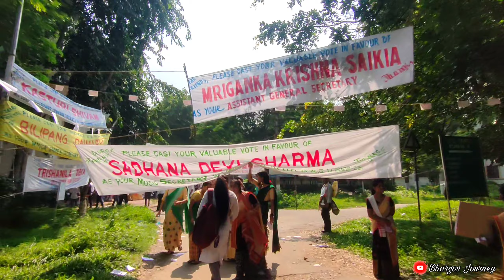Gauhati University Election 2022-23 🔥|| গুৱাহাটী বিশ্ববিদ্যালয় নিৰ্বাচন || Voting and Result Day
Gauhati University PGSU Election 2022-23 🔥.

✓ My Gauhati University Vlogs 👇🏻

(Bhargov Borah)

gauhatiuniversitypgsuelection2022-23
gauhatiuniversityelection2022-23